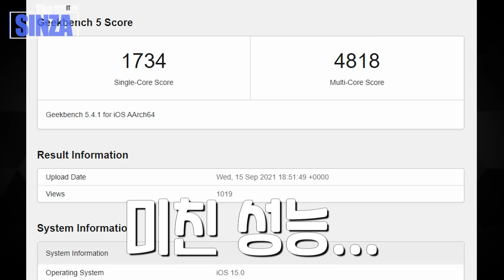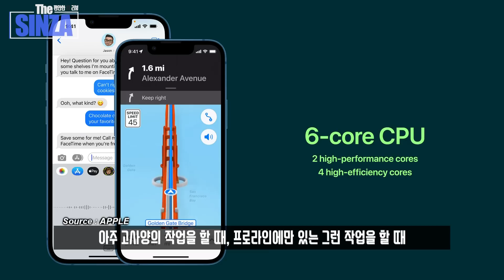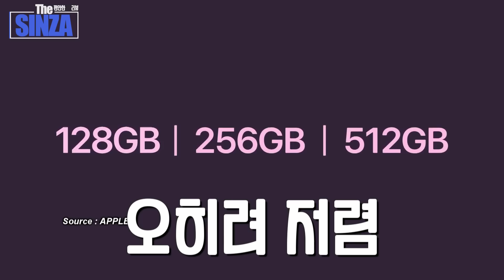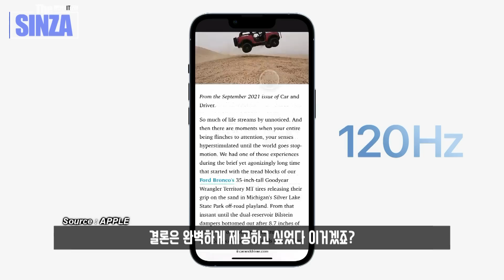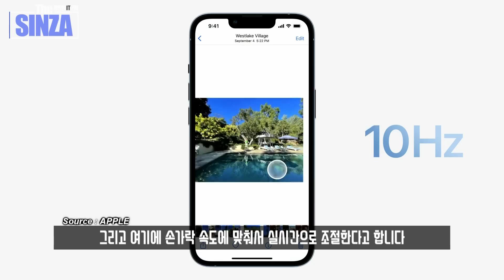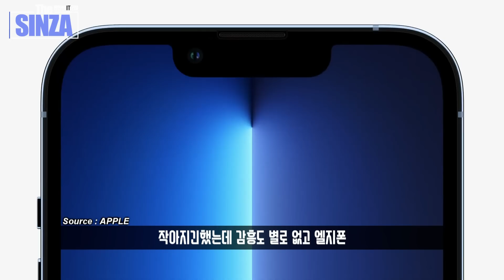아이폰13 뭘사야할지 고민이시죠? 고민중이시라면 꼭보세요. 모든 모델 쉽게 비교해드립니다 I 아이폰13미니, 아이폰13, 아이폰13 프로, 아이폰13 프로맥스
아이폰13 하하이..고민
영상에 나온 아이폰13 프로는 목업 :)